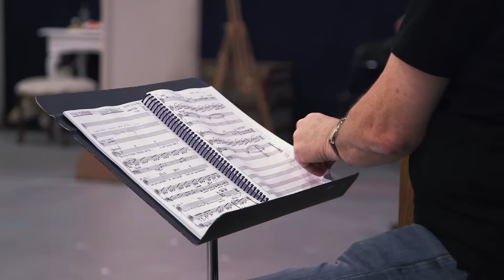"Sunday in the Park with George" | Micro-documentary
Look in the rehearsal hall of the Huntington Theatre Company's production of Stephen Sondheim's "Sunday in the Park with George."

Stephen Sondheim’s stunning masterpiece centers on enigmatic painter Georges Seurat and his search for love, inspiration, and “the art of making art.” One of the most acclaimed musicals ever, this Pulitzer Prize winner features a glorious score, with the songs “Finishing the Hat,” “Putting it Together,” and “Move On,” is directed by Artistic Director Peter DuBois (A Little Night Music), and features Adam Chanler-Berat (Broadway's Peter and the Starcatcher and Next to Normal) and Jenni Barber (Wicked).

Sunday in the Park with George
September 9 - October 16, 2016
Avenue of the Arts/BU Theatre
Huntington Theatre Company

Featuring:
Peter DuBois
Adam Chanler-Berat
Jenni Barber
Eric Stern